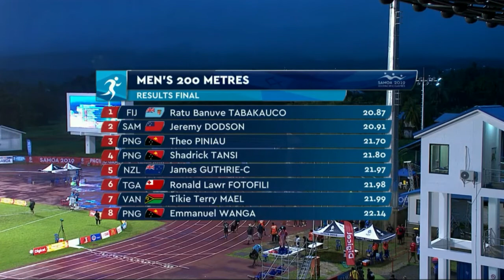2019 Pacific Games Men's 200 Metre Final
Pacific Games 2019
Athletics